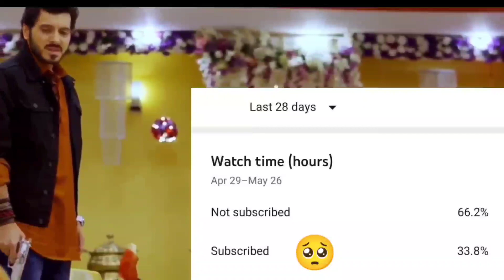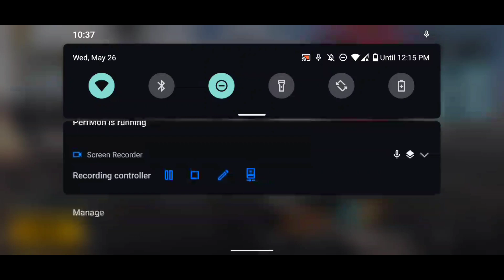🔥(Day 9)🇮🇳Solo Fpp Rank Push To Conqueror | Solo Fpp⚡Season 19 | How To Push Crown solo Fpp 😊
🏆Achievement 🏆

Top 4 Asia Solo Fpp

Top 2 Asia Solo Fpp

 Top 20 duo Fpp

►Mx TaKa TAk : Shabu Gamer

     💠My Device =redmi k 20pro (6gb ram, 256gb) 💠

       I am from India🇮🇳  Rajasthan Jaipur

  🇮🇳🇮🇳Jai hind Bharat mata ki jai 🇮🇳🇮🇳